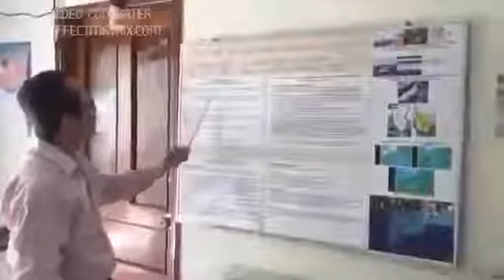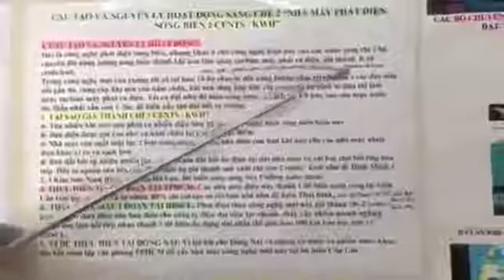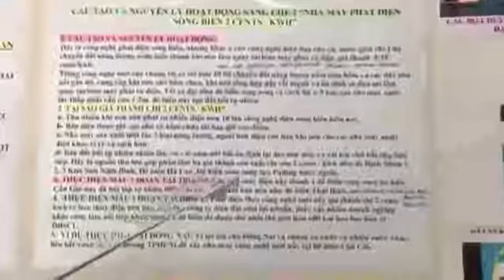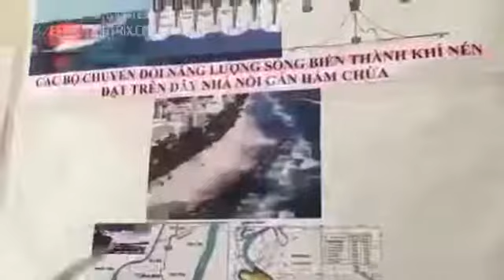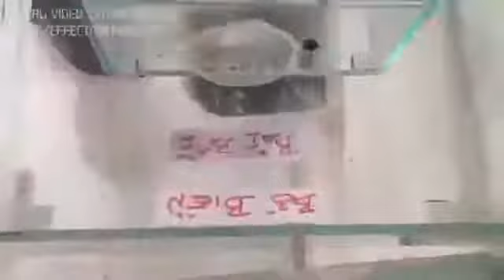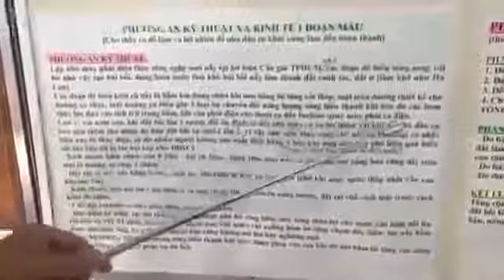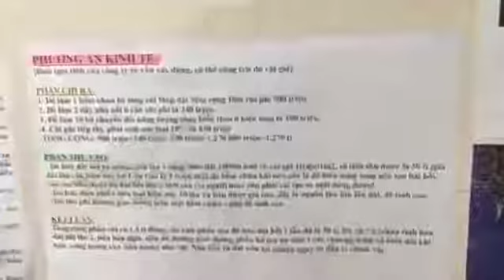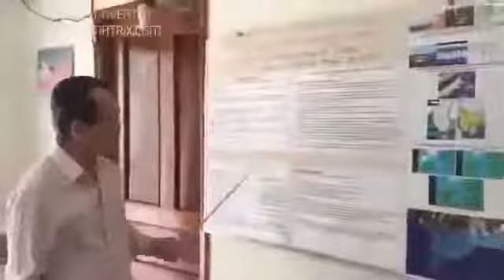Điện mặt trời củ giá thành cao,lúc có lúc không,lúc mạnh lúc yếu, đã có côngnghệmới